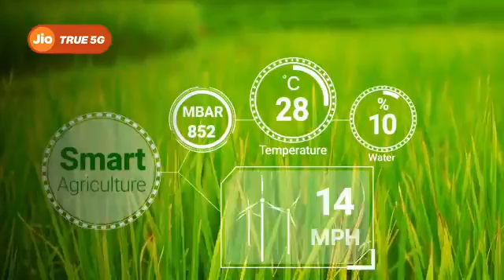Bringing revolution in Agriculture sector with IoT-enabled devices powered by JioTrue5GIMC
Bringing revolution in Agriculture sector with IoT-enabled devices powered by JioTrue5G
India Mobile Congress

largest contributors to the country's GDP. JioTrue5G